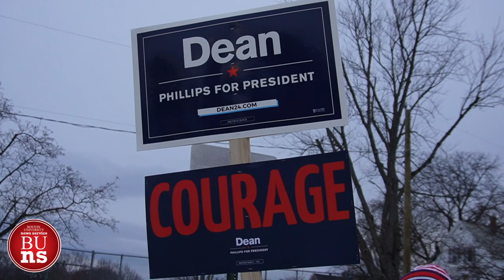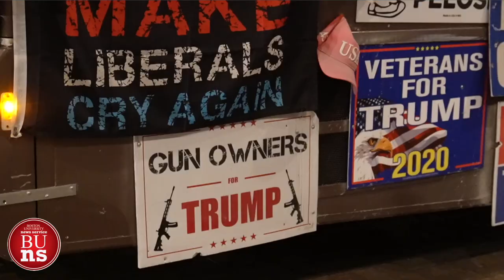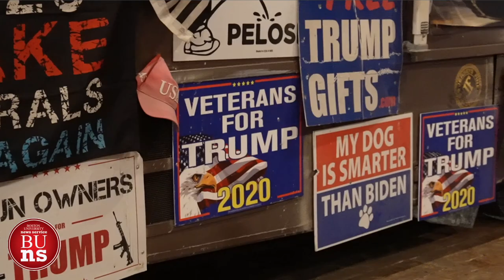Republican voters continue to have doubts over election security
Explore the political atmosphere in New Hampshire as the 2024 presidential election draws near. BUNS reporter Maria Pemberton delves into the perspectives of Republican voters, many of whom express lingering doubts about election security stemming from former President Donald Trump's claims of voter fraud in 2020.